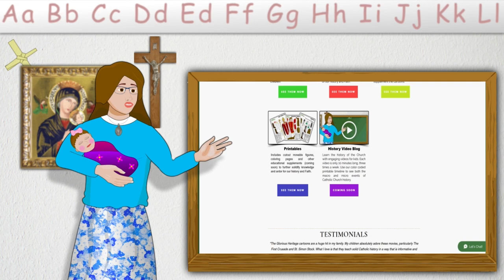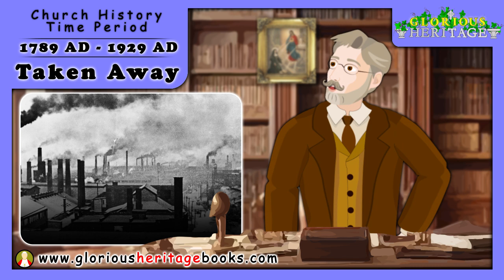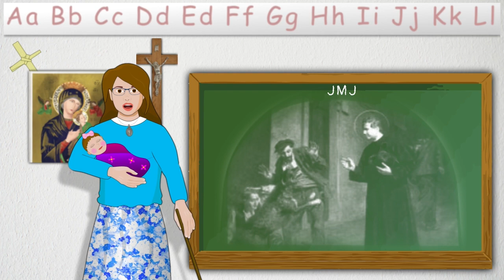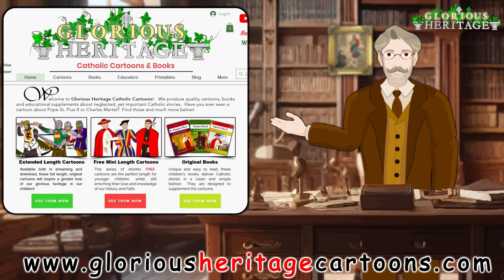Catholic Church History Series - Topic 147 - St. John Bosco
Welcome to the ‘Glorious Heritage’ video series on Catholic Church history. This series covers the whole history of the Catholic Church from its beginning until 1945. It consists of 162 videos, each focusing on a key topic.

This video covers TOPIC 147 , "St. John Bosco"

We have divided Church history into 7 time periods, each with a different color, based on major events that shape the Church’s life. This color coded timeline will help your child learn the main trends of Church history and how they relate to the smaller events.

You will also notice the similarities and differences between different periods more easily. This overview gives you a complete and solid basis for studying Church history. It will help you understand and appreciate the smaller events in their context, instead of looking at a single event without seeing the big picture.